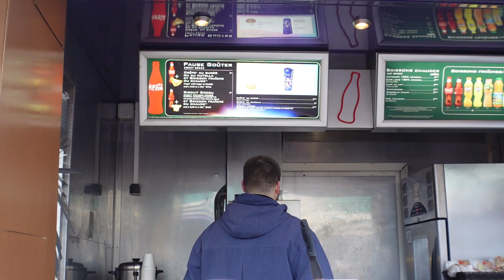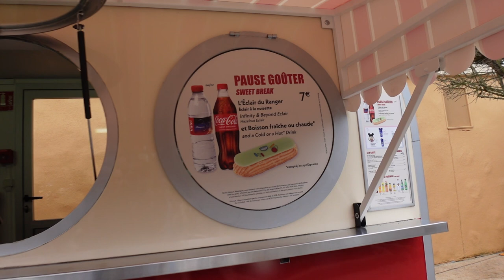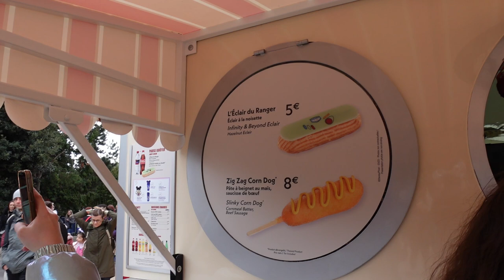✨Disneyland Paris Vlog März 2023 - 4 Stunden Wartezeit für ein Meet & Greet mit Mandalorian!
wir sind im Disneyland Paris unterwegs und zeigen euch, was der Park zu bieten hat!

Link Sitzkissen:

Link Baby Yoda:

Mein Video Equipment:
Inhalt
0:00 Begrüßung
1:29 4 Stunden Wartezeit vertreiben
7:25 Meet & Greet mit Mandalorian und Grogu
13:22 Meet & Greet mit Belle und Max
16:47 Mittagessen Stark Factory
21:46 Snacks in den Walt Disney Studios
24:06 Wann bin ich das nächste Mal in Disneyland Paris?
26:45 Abreise und Verabschiedung